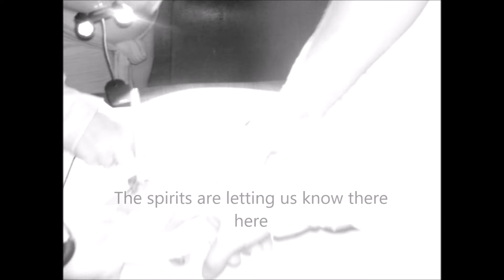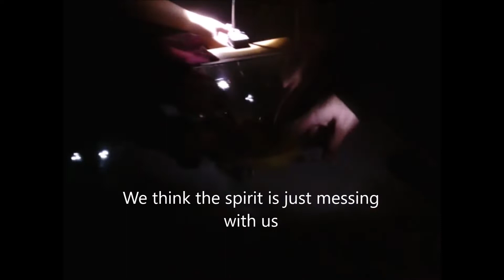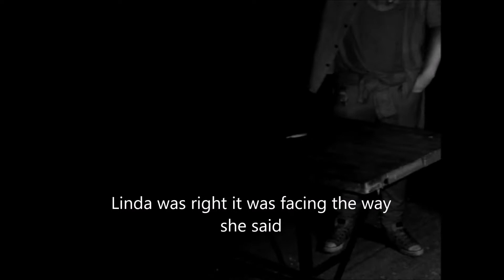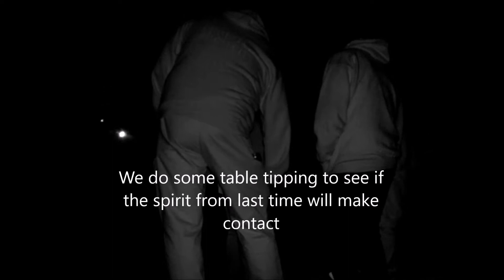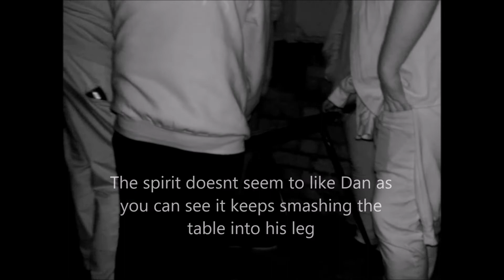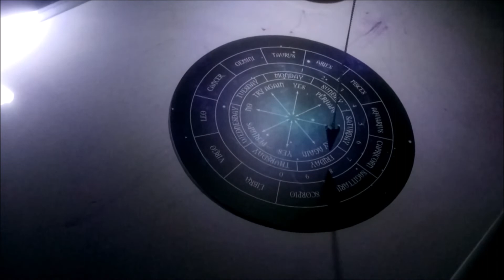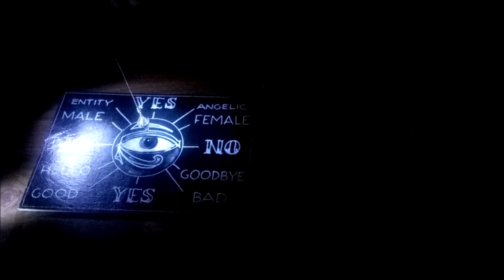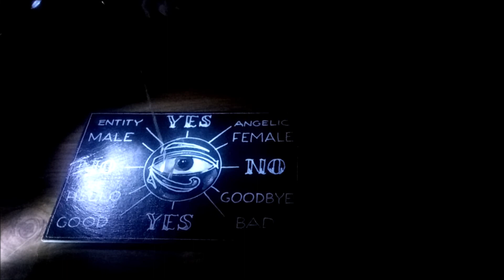RETURN TO GRESLEY HALL | HAUNTED HUNTERS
we have returned to gresley old hall